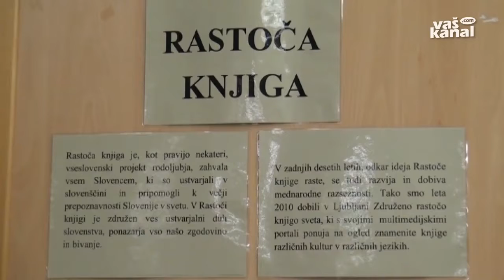Knjiga kot neprecenljiva zakladnica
VELIKE BRUSNICE - Knjiga je za mnoge kljub dejstvu, da nas obkrožajo vse naprednejši mediji, še vedno pomemben del vsakdana. Na pomen knjige kot neprecenljive zakladnice narodove kulturne identitete med drugim poudarjajo podporniki projekta Rastoča knjiga, ki se je od preloma tisočletja razširil po vsej Sloveniji.